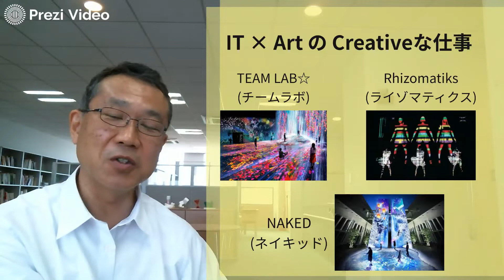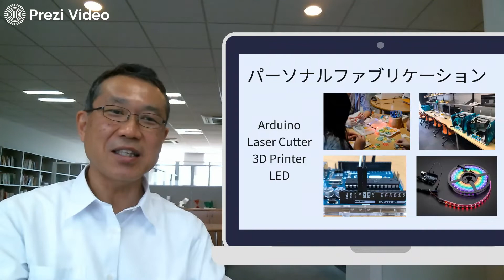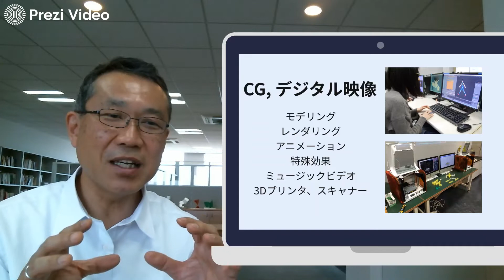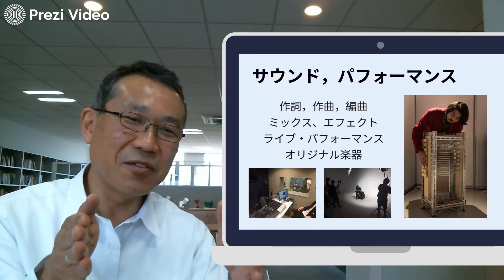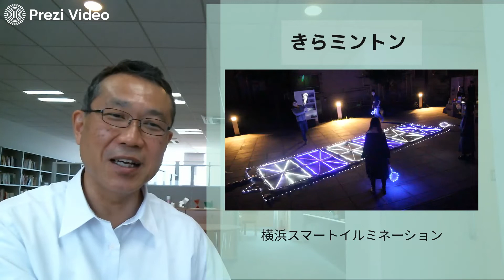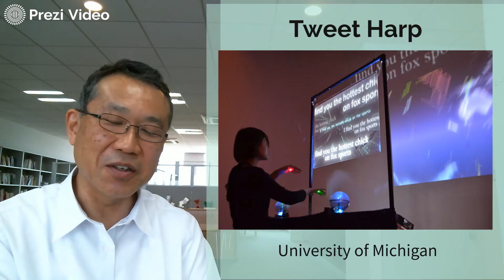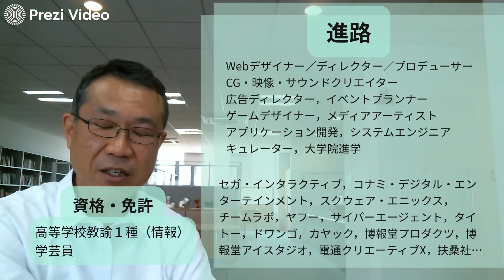インタラクティブメディア学科紹介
東京工芸大学芸術学部インタラクティブメディア学科